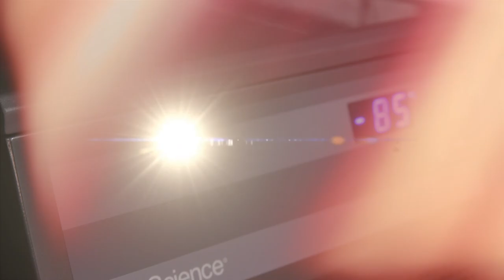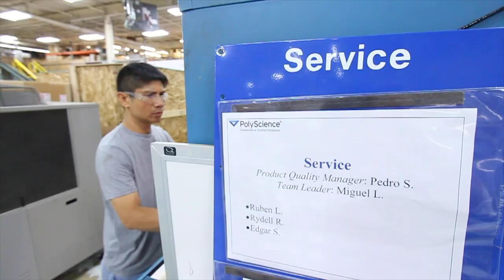How to produce the highest quality cannabis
If you’re going to make the serious investment to become a leader in the cannabis extraction industry then you want to hear what Phillip Preston, President of PolyScience, and Elliot Kremerman, CEO of Summit Research, have to share.

It’s more than just growing great plants.  You have to also invest in the innovation, technology and ever evolving processes that are pushing the cannabis extraction industry to the next level.

It comes down to quality, reliability and experience you can trust to make sure you have a premium quality yield.

Phillip and Elliot got together to riff about what quality means to them and how that translates to their customers and the evolution of the industry.

The product testing, science, technology and innovation that go into creating the best quality product is something that PolyScience and Summit Research work on every day.